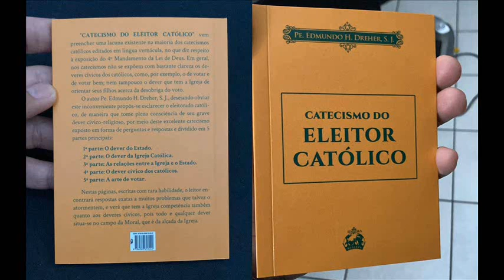Nª Senhora contra o comunismo - Homilia da Festa de Nossa Senhora do Rosário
Um pouco de catecismo antes de votar

Como poderá o eleitor saber se o candidato é bem qualificado?
Poderá um católico votar num candidato não católico?
Como pode pecar um eleitor católico com relação ao dever de voto?
Quando é que um eleitor católico é obrigado em consciência a votar?
Em que condições haverá pecado grave em matéria de voto?
Que pecado comete o eleitor católico que não cumpre o seu dever de voto?

Vide também:
☑️Orações a Nª Sª de Fátima pelo Brasil e exortações do Pe. Jahir para as eleições

✅DOAÇÕES AO MOSTEIRO:
--- Banco do Brasil
--- Familia Beatae Mariae Virginis
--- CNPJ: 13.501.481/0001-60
--- Agência: 3449-5
--- Conta Corrente: 47.119-4
            Ou através do
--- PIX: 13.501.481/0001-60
🙏Que Nosso Senhor Jesus Cristo vos pague a caridade!🙏
✝️ Missa tridentina
⏱Seg a sáb: início entre 6:20h e 6:30h (missa rezada)
⏱Domingos: 8:00h (missa com cânticos)
Familia Beatae Mariae Virginis  (F.B.M.V.)
Mosteiro de Nossa Senhora da Fé e Rosário - Candeias - Bahia
"Causa Nostrae Laetitiae, ora pro nobis!"